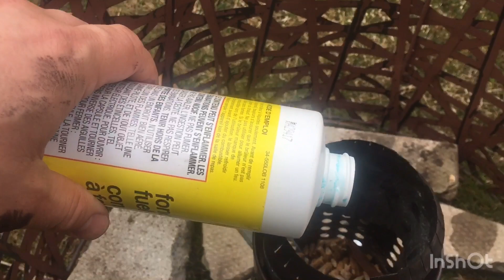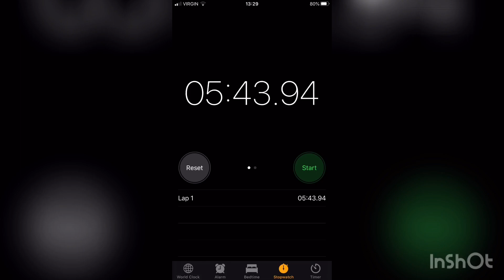DIY Fast Boil Ikea Hobo Stove "Afterburner" Design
Episode 1 of ongoing series on WeekEndprojeX:

Ikea Hobo Stove variation.  I call this the "afterburner" design, because of the appearance which is similar to the engine nozzle of a fighter jet.  I was able to rapid boil approx 400ml of water in a tea pot in about 5 and a half minutes!  This was using regular wood pellets.  The design seems to work really well in achieving the "perfect" burn.  A 500ml plastic red cup worth of pellets lasted for approximately 1 hour.  The end result was only a few table spoons full of ashes.  In my next video I will show how I built this thing!  👍😄